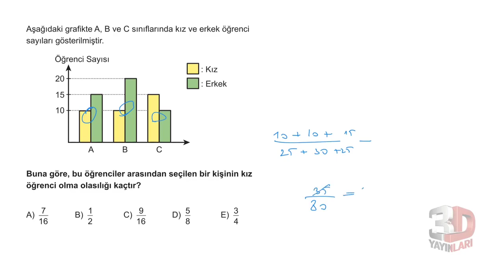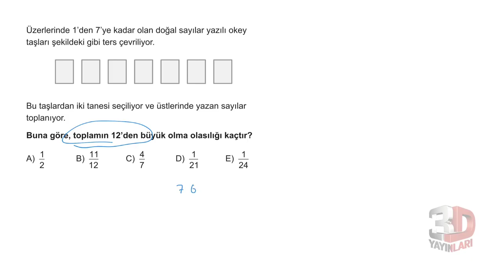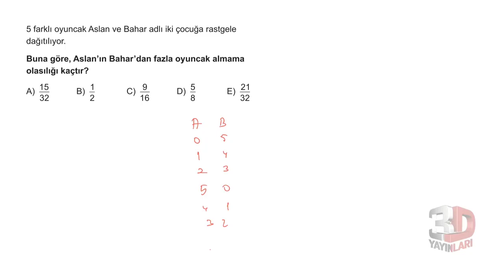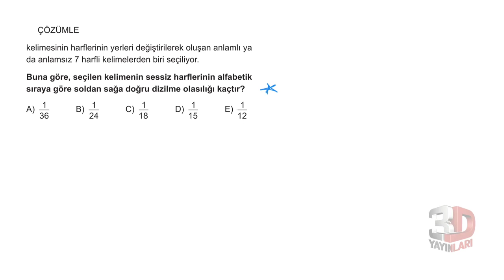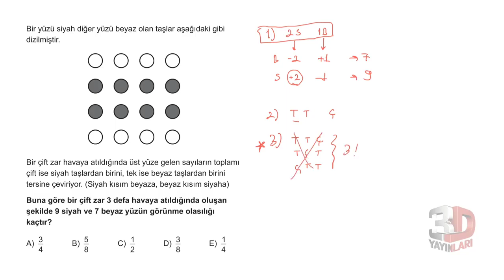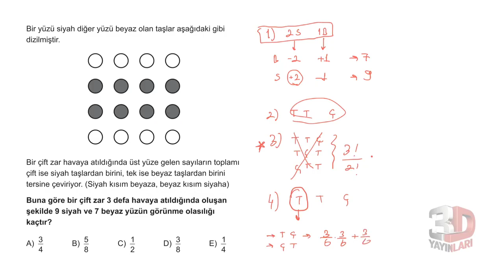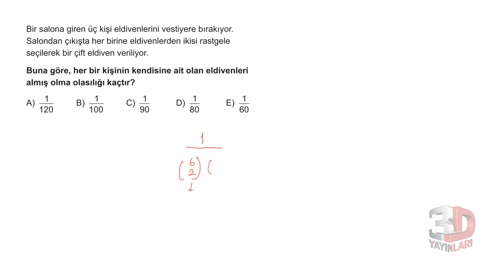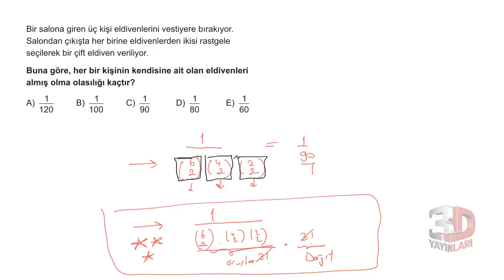KPSS - Olasılık Soru Çözümü 5.Kısım